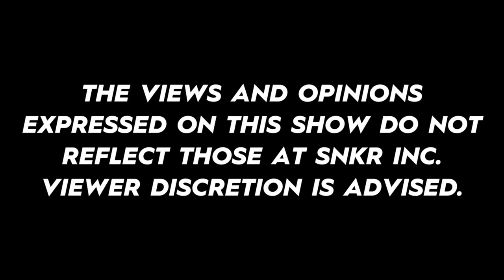The Kickback: Ep. 20 - Monica Lin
For our 20th episode we're joined by our first female guest, Monica Lin (@thundercup),  Marketing Director for Popular Demand and co-owner of Eyelust Eyewear. We're also joined by Monica's partner at Eyelust, Kiona Chresean (@kionachresean). Monica and Kiona bring a strong and much needed female voice to show as we discuss what it's like to be a woman in the streetwear industry, while also weighing in on some of this week's sneaker headlines.